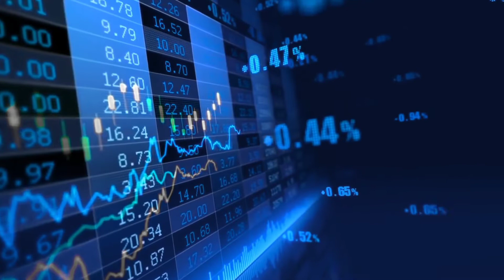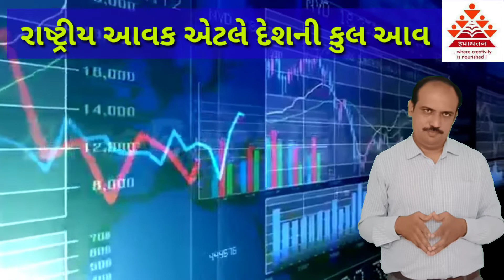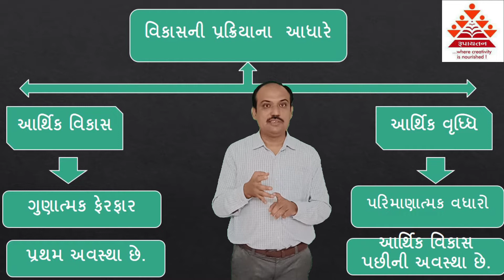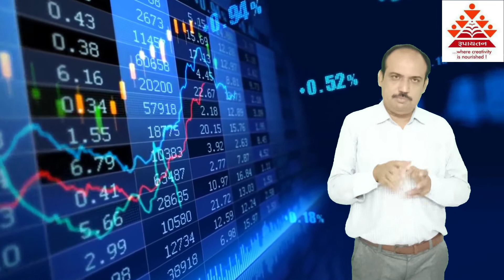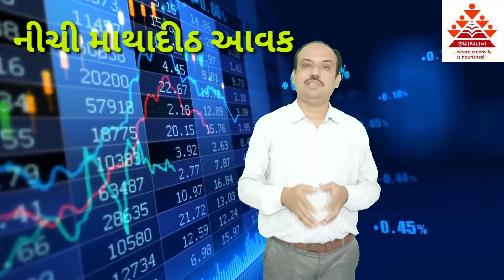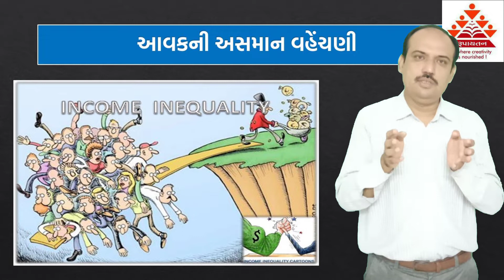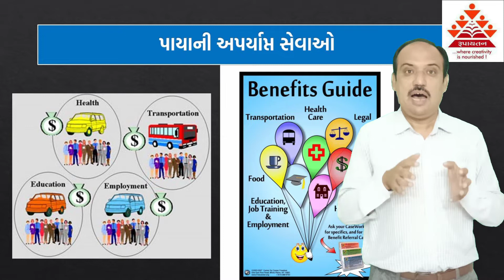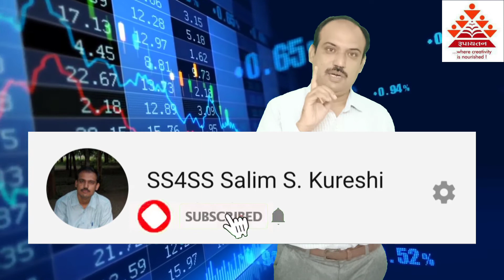Std -10 સામાજિક વિજ્ઞાન પાઠ -15 આર્થિક વિકાસ ભાગ-1 Salim S. Kureshi , Deepak High School - Amreli